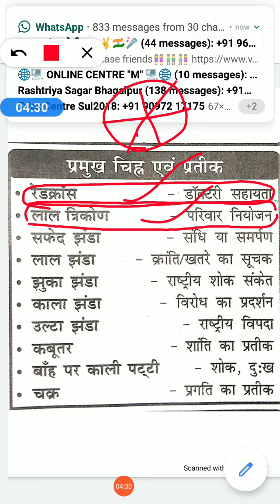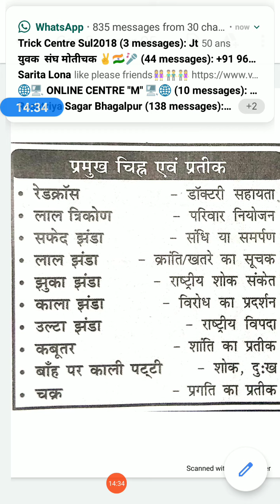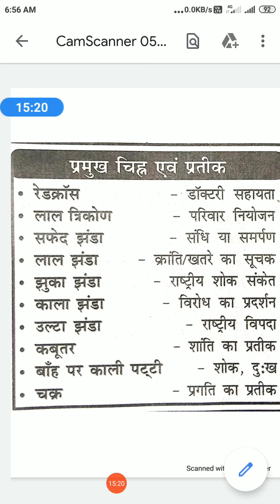प्रमुख चिन्ह एवं प्रतीक